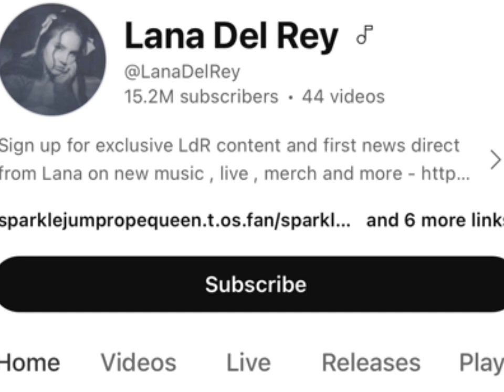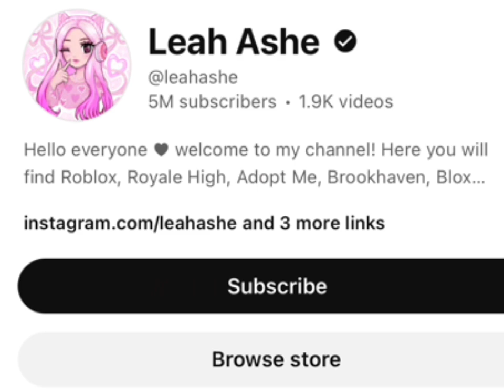Lana Del Rey Vs Leah Ashe Real Age Lifestyle Biography